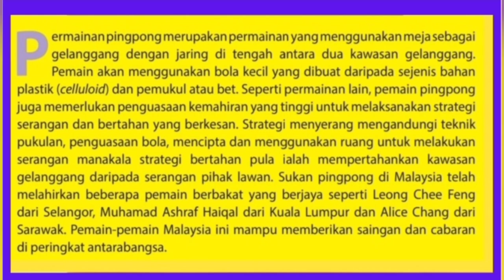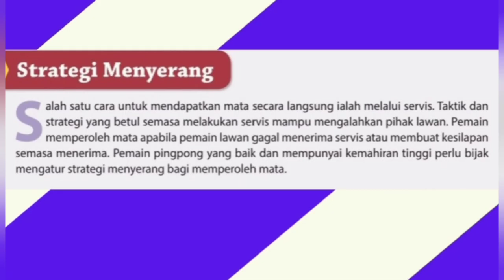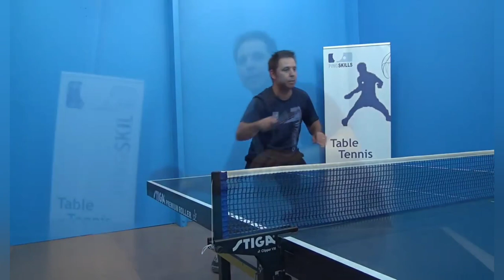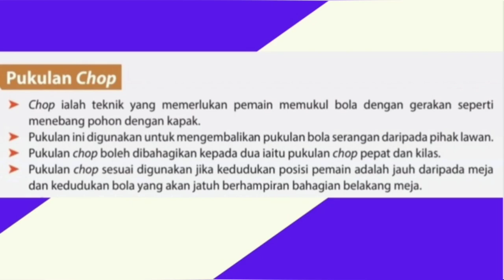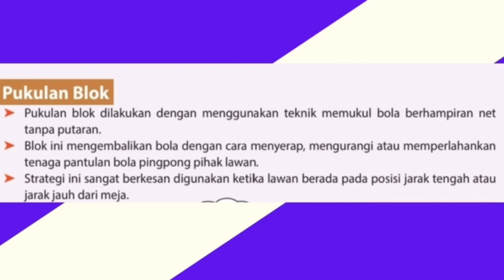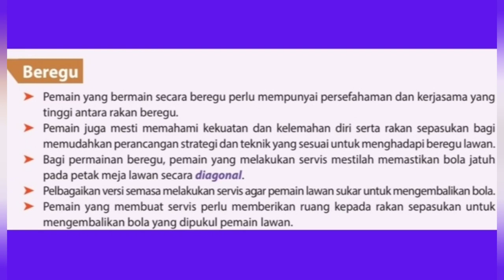PING PONG PJPK T5